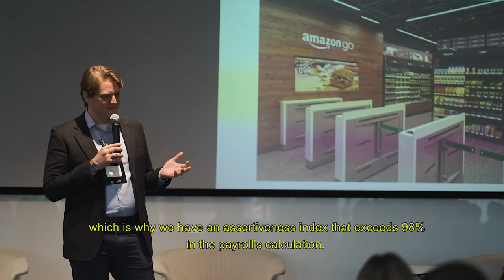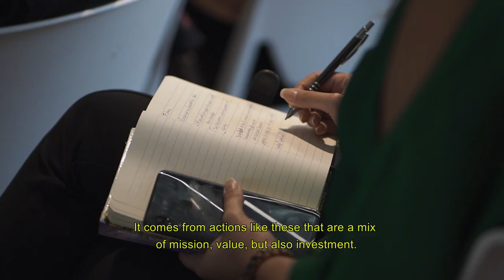Um debate sobre a inovação no setor de varejo | GPTW Talks Retail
Em uma parceria com a ADP, o GPTW reuniu RHs de grandes empresas para participarem de um debate sobre inovação no setor de varejo. No encontro, Cauã Taborda, líder de Comunicação e Assuntos Públicos do YouTube na América Latina, introduziu a temática com uma palestra e, depois, conduziu um debate com Weber Niza, Diretor Líder da Transformação Humana e Organizacional & Desenvolvimento Responsável na Leroy Merlin; Mirella Gomiero, Diretora de Serviços Compartilhados do GPA; e Gustavo Queiroz, gerente de transformação digital na brMalls.

Para conferir como foram outros eventos do GPTW, acesse a playlist

E se você quiser saber mais sobre inovação e transformação digital, veja este webinar